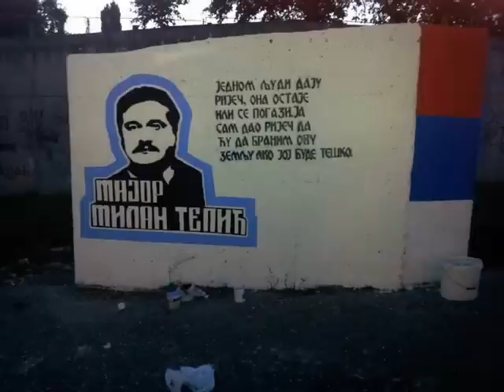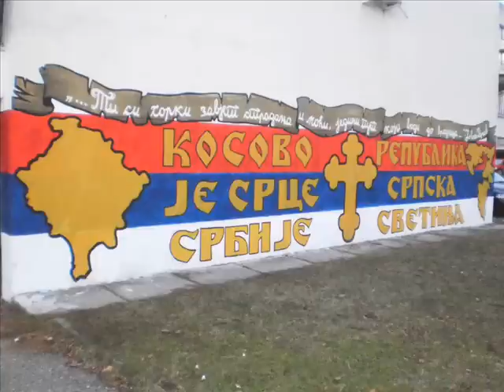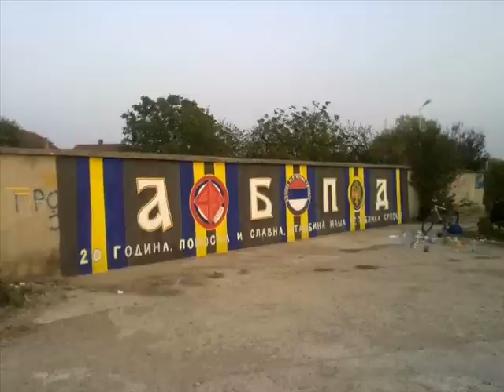МОЈОЈ СРПСКОЈ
Видео материјал посвећен 21-ом рођендану Републике Српске.
 Молим вас да после одгледаног видео материјала субскрајбујете.

9.1.2013 Република Српска ће прославити свој 21-и рођендан.

Република Српска (често називана само Српска) је основана 9. јануара 1992.
Границе Републике Српске су одређене међународно признатом границом према Србији, Црној Гори и Републици Хрватској и међународно признатом међуентитетском границом према Федерацији Босне и Херцеговине.Природне одлике Републике Српске су веома сложене, што је резултат њене припадности различитим природногеографским цјелинама и њиховој геоморфолошкој еволуцији. У геоморфолошком изгледу на простору Републике Српске се смјењују различити облици. У сјеверном перипанонском дијелу брежуљкасти терени изграђени од кенозојских наслага постепено се спуштају у равничарске просторе са алувијалним заравнима и ријечним терасама који уједно чини и најплоднији дио Републике Српске.Република Српска има своју владу, предсједника, два потпредсједника, народну скупштину, вијеће народа, сенат, заставу, амблем, химну, полицију и поштански систем. Према истраживању Галуповог института за јавно мнијење које је извршено између 25. јуна и 19. јула 2010., око 88% грађана Републике Српске би се на референдуму изјаснило за одвајање од Босне и Херцеговине и прикључење Републици Србији.